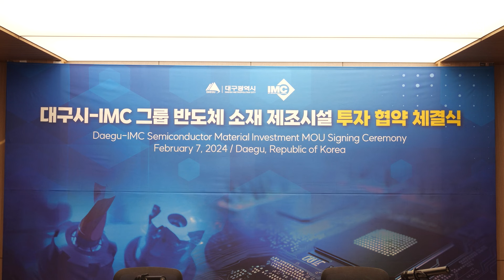세계적 투자 귀재 워런 버핏, 대구에 1천 300억 규모 투자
세계적인 투자의 귀재 워런 버핏이 대구 달성군 IMC 엔드밀 반도체 소재 제조시설을 만드는 데 1천 300억 원을 추가로 투자한다. 2008년 대구텍(1천억원), 2018년 IMC엔드밀 투자(1차 675억원)에 이어 세 번째 투자다.

대구시는 7일 시청 산격청사에서 IMC그룹과 이 같은 내용을 담은 투자협약을 체결했다.

일란 게리 IMC그룹 사장
(대구의) 우수한 인적 자원은 모든 투자 결정에 중요한 역할을 했다. 이번 IMC의 파우더 프로젝트에 투자 확대를 결정한 데에도 주요한 역할을 했다.

IMC그룹 계열사인 IMC엔드밀은 달성군 가창면에 반도체 특수가스 제조에 사용되는 텅스텐 분말시설을 구축한다. 총 투자금은 1천300억원 규모다.

시는 이번 투자 유치로 지역에 반도체 핵심 소재 제조기반을 확보하게 돼 국내 반도체 산업 육성에도 크게 기여할 것으로 기대하고 있다.

이번 투자 협약으로 IMC엔드밀은 달성군 가창면 대구텍 옆에 텅스텐 분말 제조 시설을 건립하게 됩니다. 이번 투자로 우리나라 대표 산업인 반도체 산업의 공급망 안정화에 크게 기여할 것으로 기대됩니다.